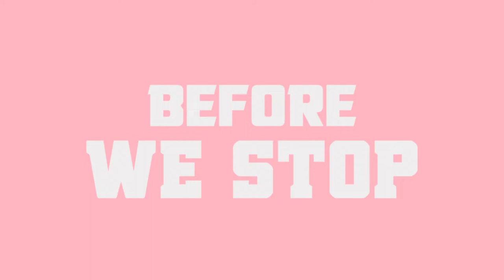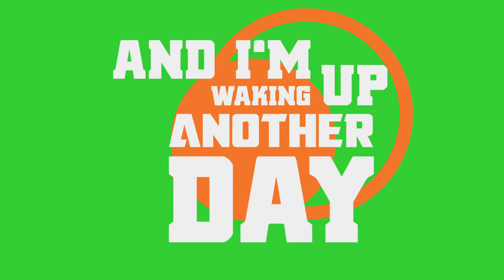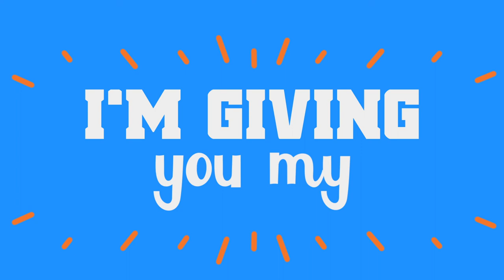"Follow Me" Lyric Video - Katrina Parker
Katrina Parker's "Follow Me" -- Written by Katrina Parker. Produced by 3 Theory: Josh D Doyle / Evan Hillhouse

Breezy, fun, and sure to be your next earworm, "Follow Me" is a summer love song about the “boy next door.”

Written by: Katrina Parker
Produced by: 3 Theory Music: Josh D Doyle, Evan Hillhouse

Lyrics:

Hey boy, look inside
My heart it cannot hide
These walls are falling down just to meet you

You’ll make this house a home, it’s true
And I’m so happy to meet you

And I’m waiting on another start
And if you forget your part
Well I don’t mind if you fall behind

And I’m waking up another day
And I know no better place
Than here and now, I’ll get you somehow

Follow you with an open heart
Follow you til’ the fire starts
Follow me, follow me, before we stop

Every minute, every single day
Follow you, baby come what may
I’m giving you my heart

Oh, hey kid, look around
I know you’re feeling down and out
But I am here to release you

I trust it, I don’t know why
You make me feel alive and well
Oh, and I’m so happy to meet you

Oh, follow you with an open heart